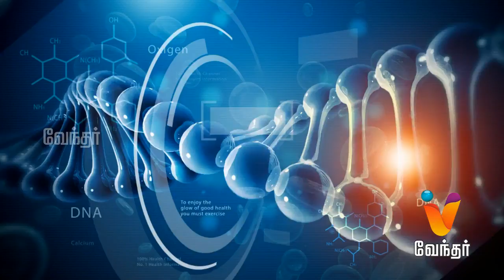Urology problems and symptoms - Hello Doctor [Epi 729]